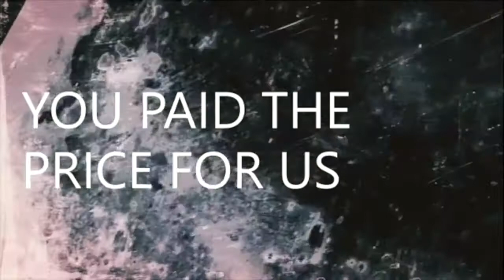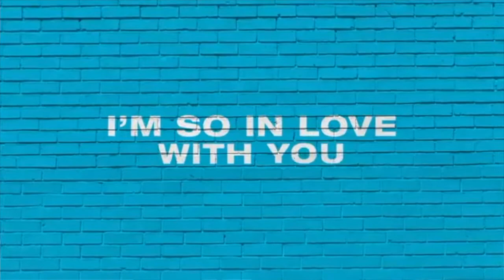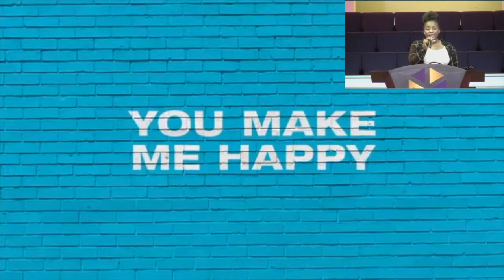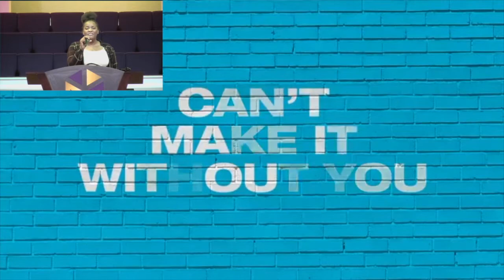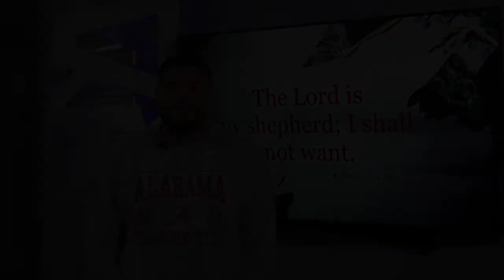Takeover Tuesday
St. Bartley Student Ministry